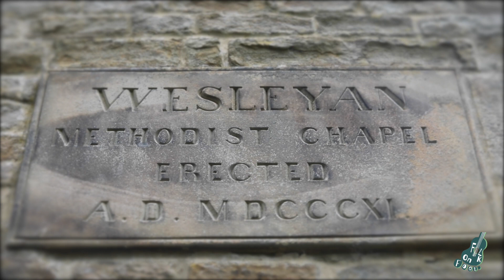Bella Hardy in Edale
The singer, songwriter and fiddle player Bella Hardy was Radio 2 Folk Singer of the Year in 2014. She takes Matthew for a rain-sodden walk through the majestic countryside of the Edale Valley in the Peak District where she was brought up and has now returned to live. Undaunted by the weather, they go to the Penny Pot café, the 1811 Methodist Chapel where Bella teaches a singing group and on to her mother’s cottage where they stop for very welcome tea, biscuits and songs, including a local Castleton carol and Bella’s own compositions “Sleeping Beauty” and “Tequila Moon”. On their way back up the valley they cross Broadlee Bank, inspiration for Bella’s haunting instrumental tune and are interrupted by a sheepdog rounding up his flock.